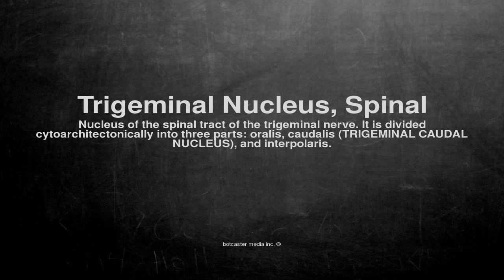Medical vocabulary: What does Trigeminal Nucleus, Spinal mean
What does Trigeminal Nucleus, Spinal mean in English?